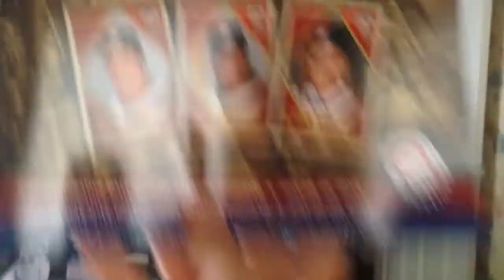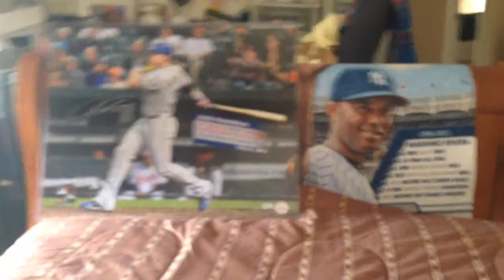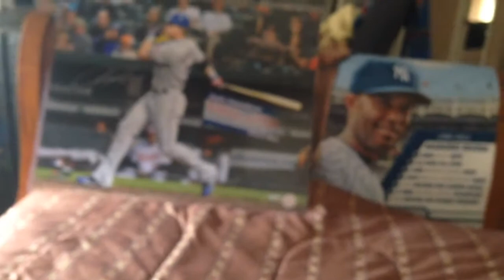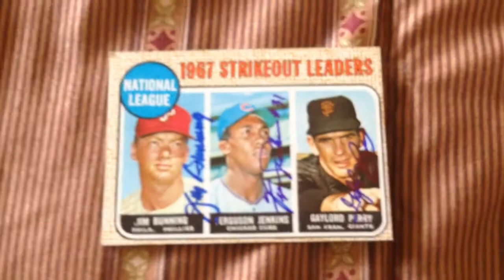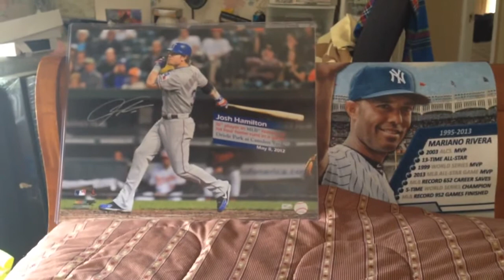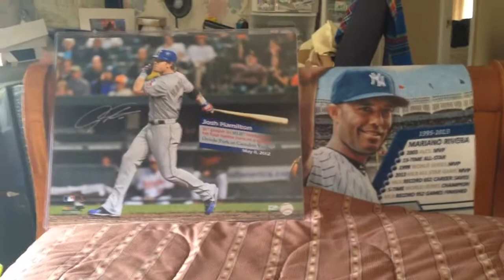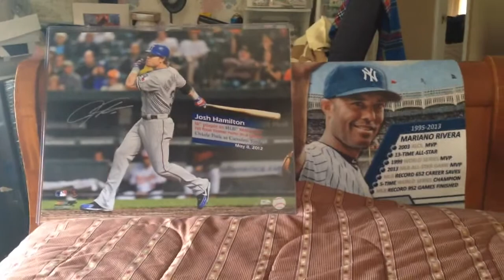Cooperstown Induction Weekend Hall! *GREAT IP SUCCESS*